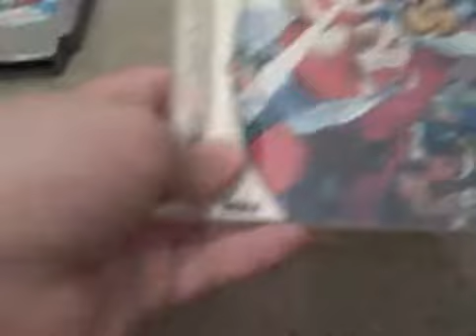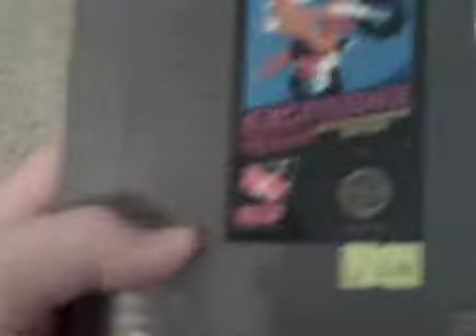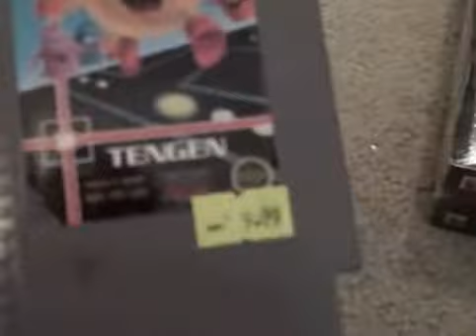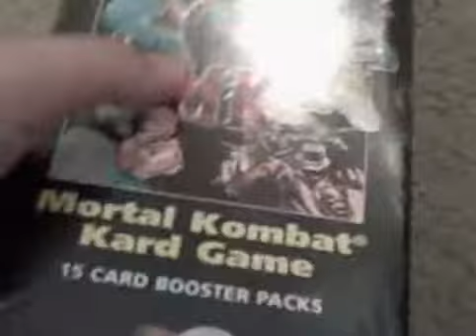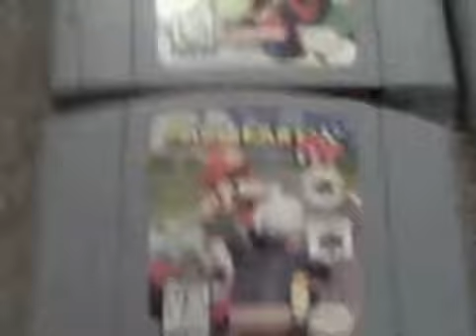New gamerz garage games!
WOW! check out all of this!